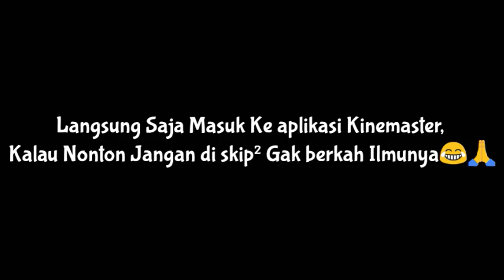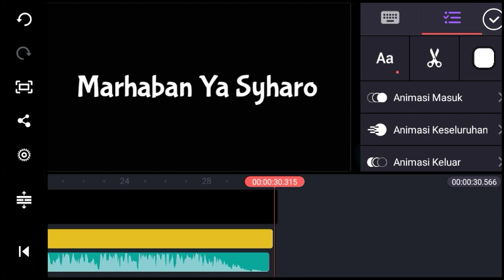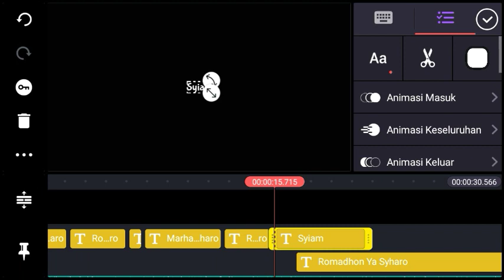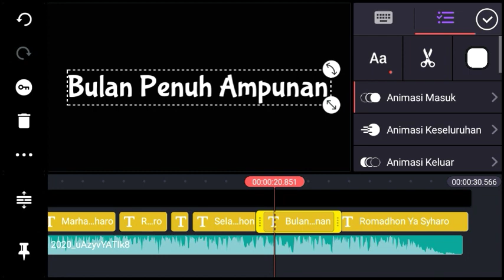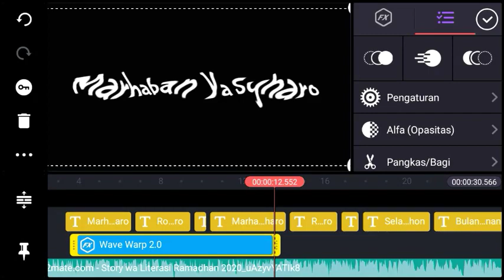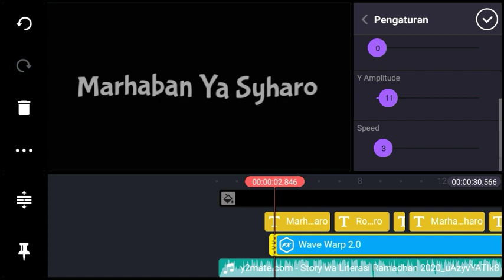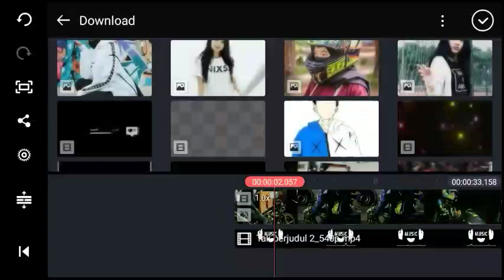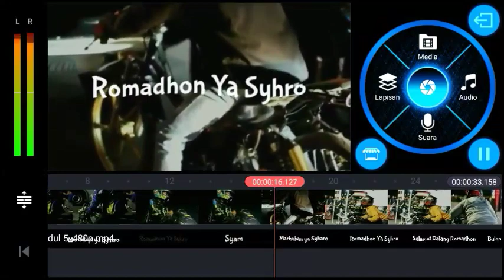Cara membuat lirik lagu bergelombang di kin3m4st3r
[Read Description]
Assalamualaikum wr,wb
Ok kembali lagi di Chanel zaen olenk lagi, sekarang aku akan membuat tutorial cara membuat lirik lagu bergelombang di kinemaster,mau tahu seperti apa simak videonya,dan jangan di skip² biar paham

Maaf ,tidak bisa sering upload Vidio lagi ,
Karena kesibukan 🙏mohon dukungan dan doa nya supaya Chanel ini berkembang dengan baik dan sukses🙏🙂

Ok yang mau download bahan² nya simak caranya divideo yah 😀

Untuk yang mau request mau konten apa, langsung komen aja dibawah y